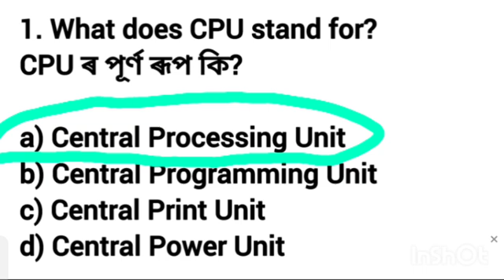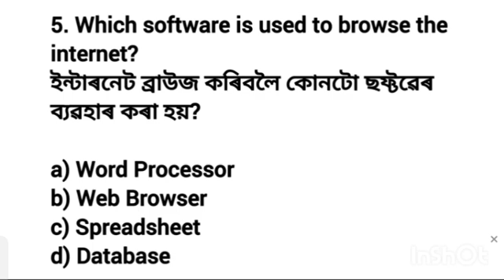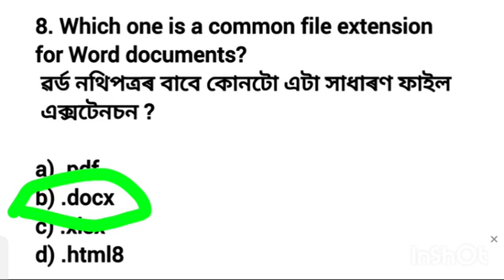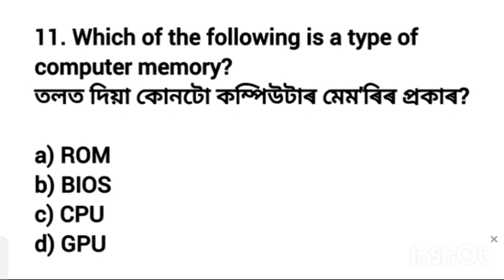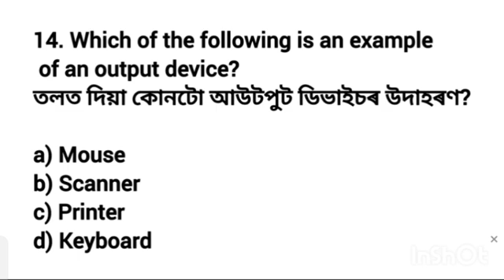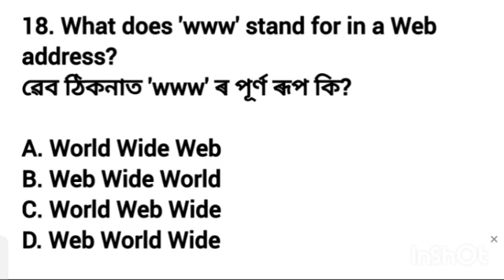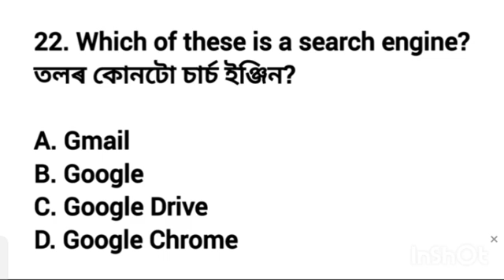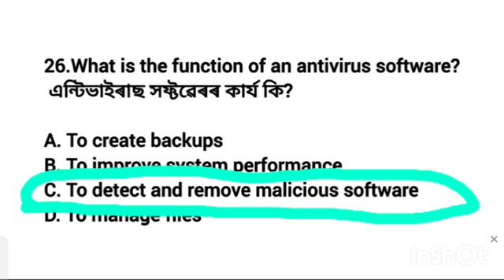ASSAM DIRECT REQUIREDMENT EXAMINATION 2024 | Basic Computer Knowledge| 25+ Mcq's | Mock Test